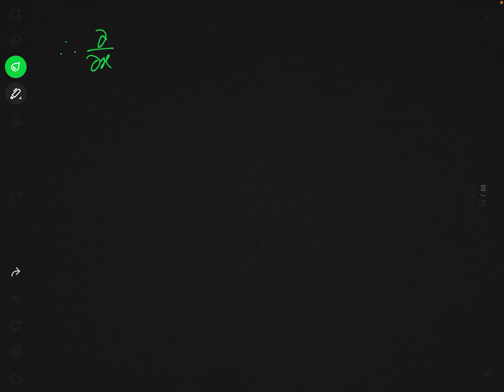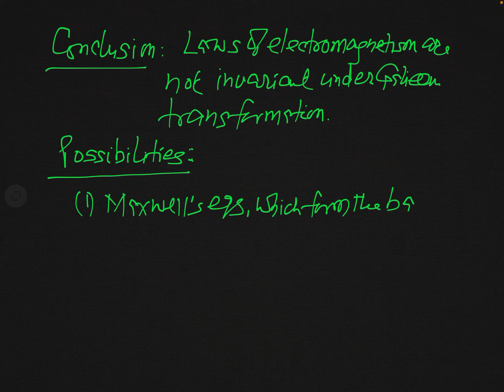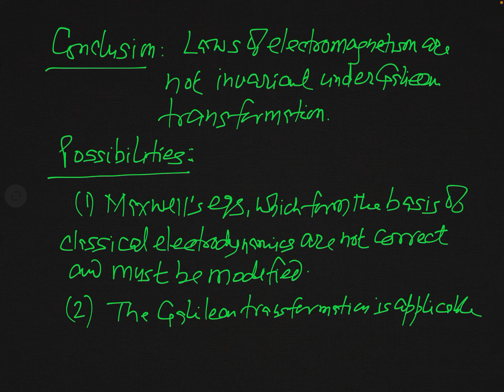Special Relativity- Electromagnetism and Newtonian Relativity- 3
This is completely voluntary, these donations can help increase the quality of the videos and the lectures overall. Special Relativity-Electromagnetism and Newtonian Relativity

The classical wave equation obtained from Maxwell’s theory is not invariant under Galilean transformation. This fact has been explained in this video.